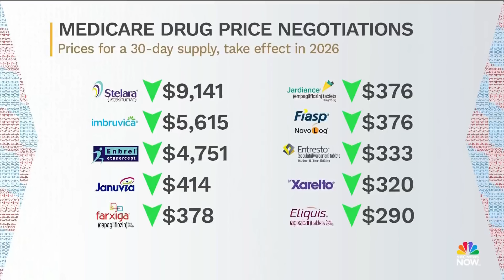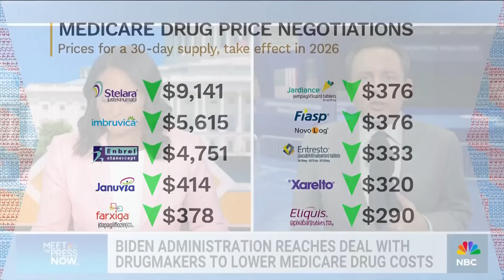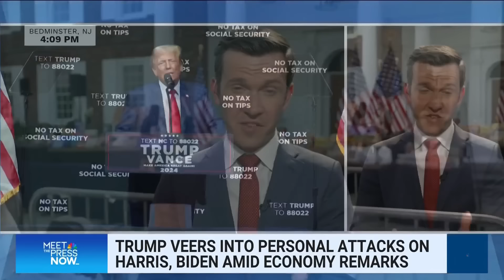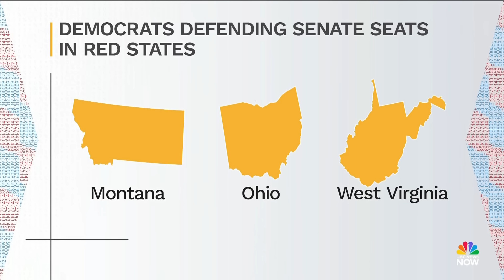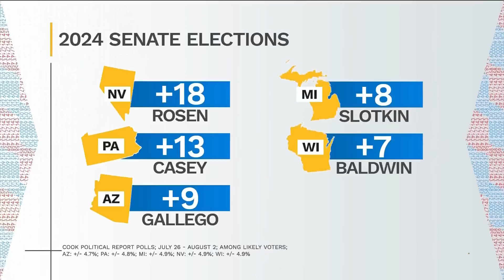Meet the Press NOW — Aug. 15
President Biden and Vice President Harris hold their first joint event since the president ended his re-election bid. Jon Polin and Rachel Goldberg-Polin, parents of Israeli-American hostage Hersh Goldberg-Polin, join Meet the Press NOW as ceasefire and hostage negotiations continue in Doha. Jessica Taylor, Senate and Governors Editor for the Cook Political Report, explains new polls that show Democrats leading in senate races across key battleground states.

00:00 Intro
00:56 Medicare announces lower prices on 10 high-cost drugs; Trump to hold press conference
16:57 Negotiators meet in Doha for latest round of cease-fire talks
21:20 Parents of Israeli-American hostage react to ongoing cease-fire talks
28:50 Democrats lead battleground Senate races in new polls from Cook political report
35:19 Now: Trump holds press conference in New Jersey
44:47 Panel: Trump blames Harris for inflation, high food costs